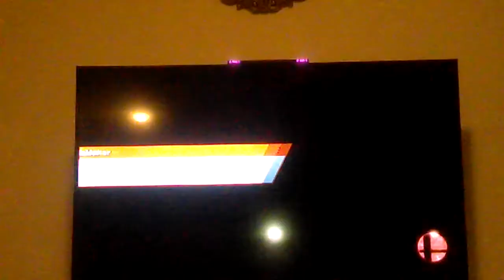Almost beat Lord Kirby